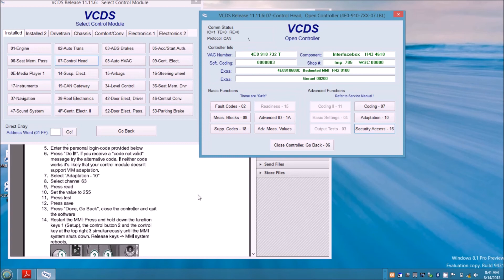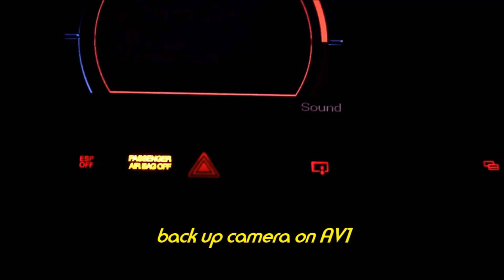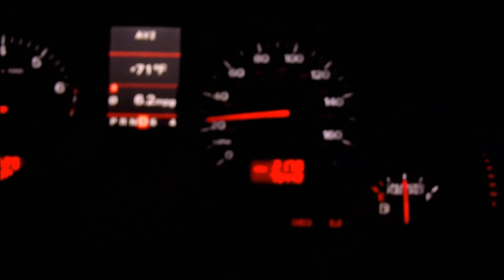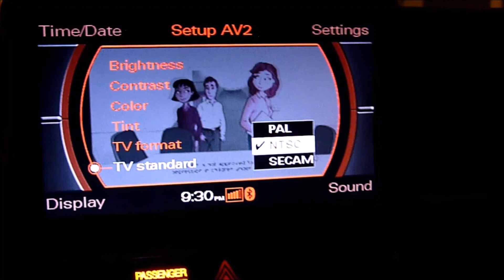TVIM - TV In Motion MMI 2G - ATSC MH TV Tuner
using ATSC MH Tuner to tune TV in motion